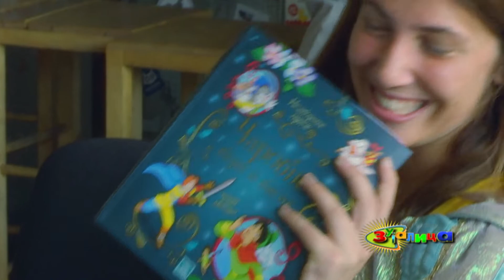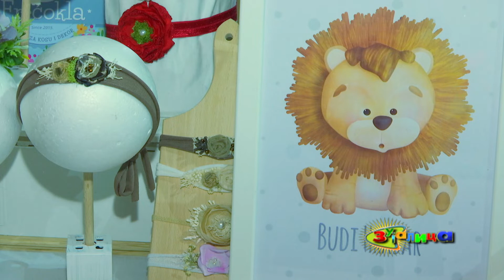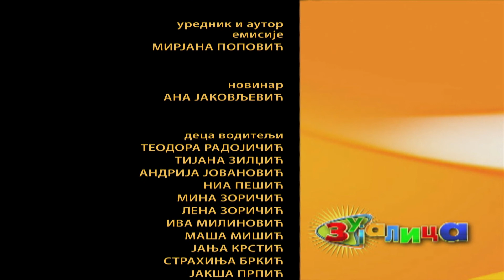Zujalica (TV RTS 02.11.2019.)